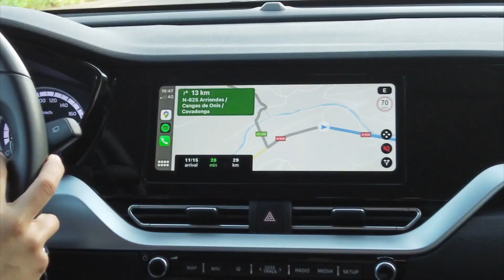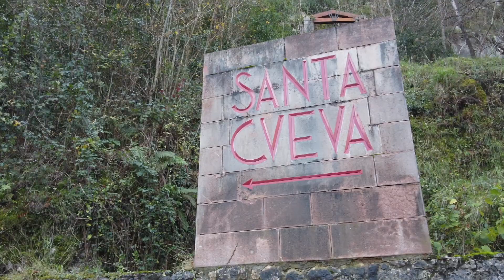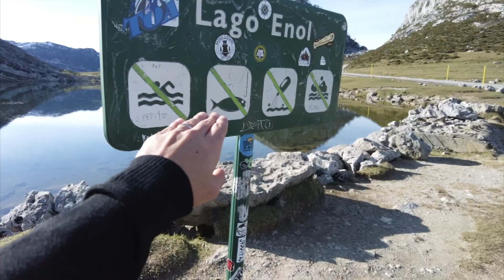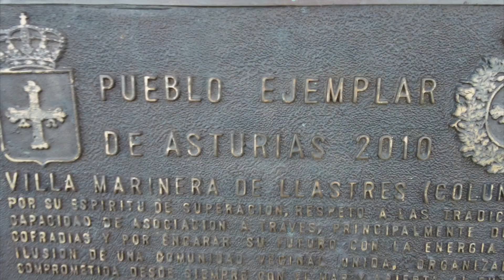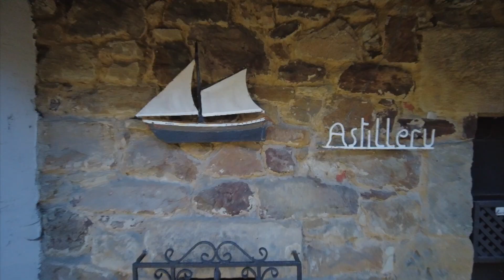Este lugar es ÚNICO en el mundo - ASTURIAS II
Recorremos el lugar más de película de Asturias, un sitio que deja sin aliento y de solo verlo podemos entender porque vienen tantos turistas cada año!